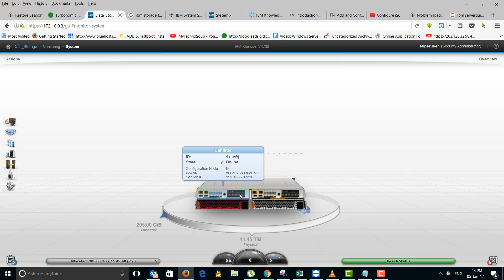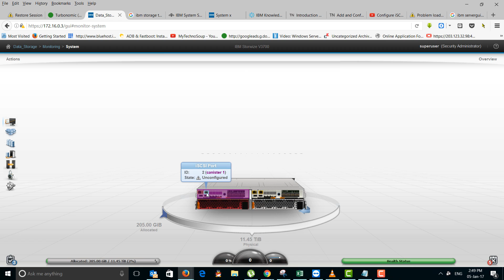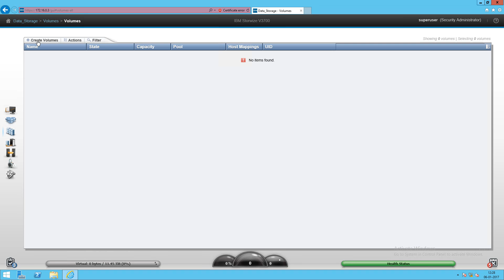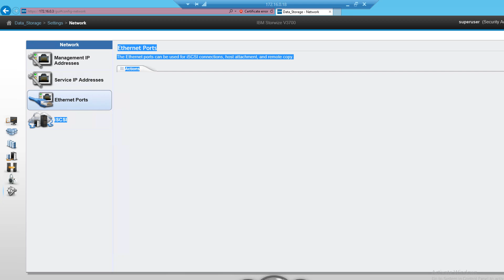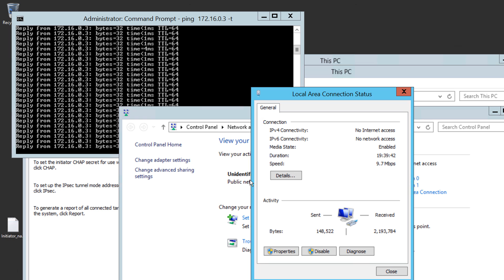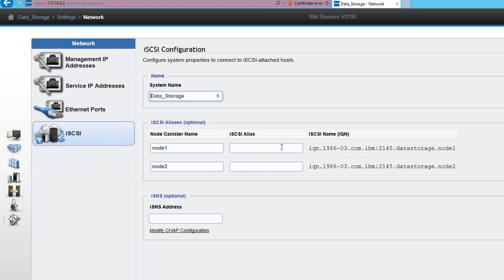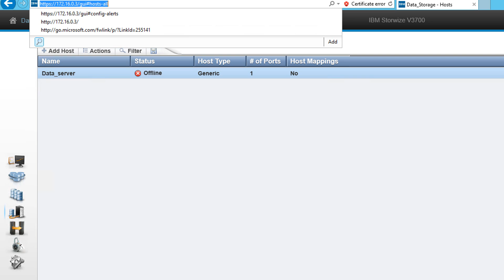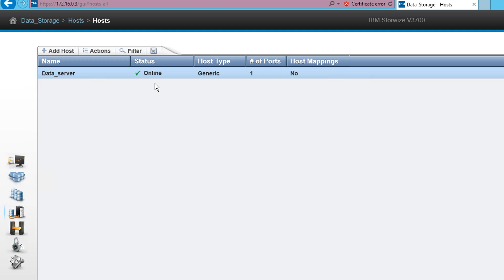IBM storwize v3700 configuration part03(Network Config)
In this video you will see how can you configure Network settings Over IBM Storwize v3700 storage system to avoid Host offline issue and how can we add host over storage and fix up the issues to make host Online.

IBM, v3700 ağ yapılandırmasını ve Host Çevrimdışı konusunu çözdü.
IBM은 v3700 네트워크 구성을 저장하고 호스트 오프라인 문제를 해결했습니다.